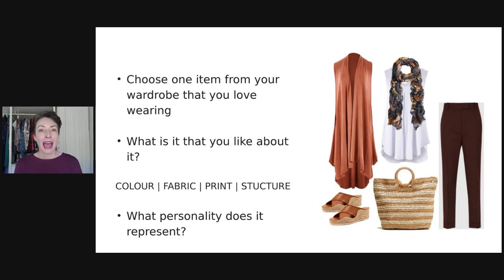#1 Reason You ve Fallen Out of Love With Your Wardrobe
#1 Reason You Have Fallen Out of Love With Your Wardrobe

Have you ever opened your wardrobe and thought 'I've got nothing to wear' even though you're staring at a closet full of clothes?

You feel uninspired, and bored, and reach for the same few outfits over and over again. Or every time you put something on, it doesn't feel like you.

Do want to know why and more importantly, how to banish that feeling for good?

Let me share with you the 'alien effect' and what you can do about it.

Don’t know your dominant style personality? Then take our quick and fun Style Personality Quiz here: